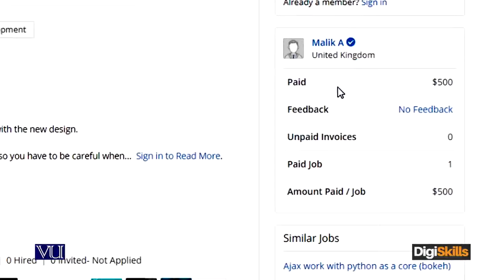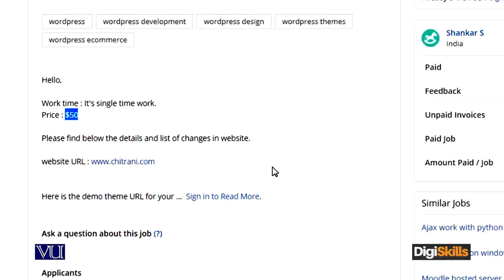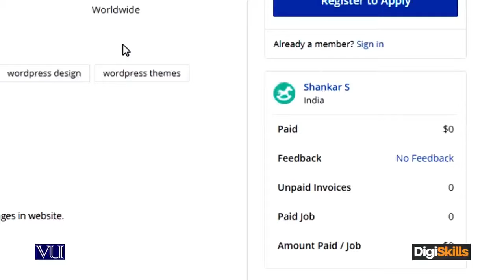044. Freelance Job Hunting Skills - Identifying fake vs original project